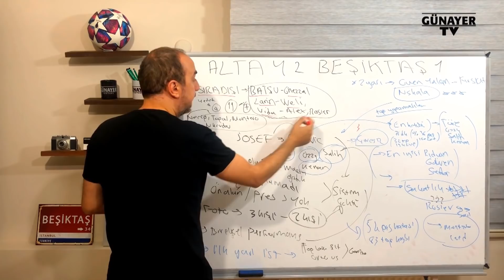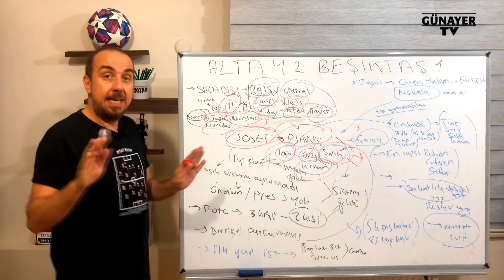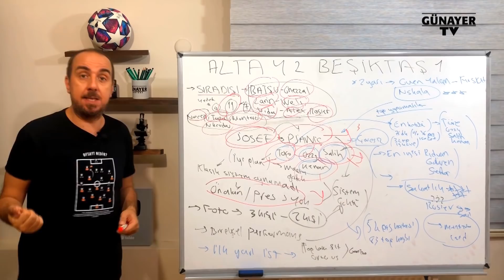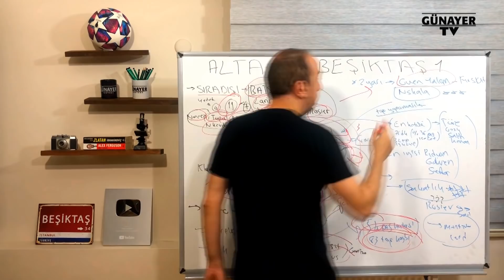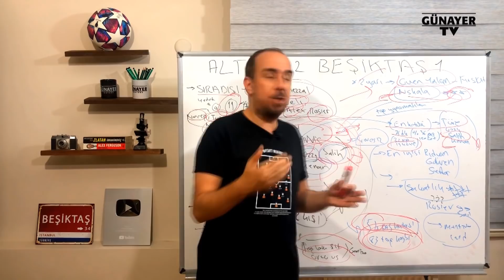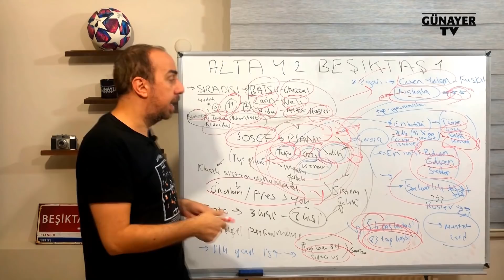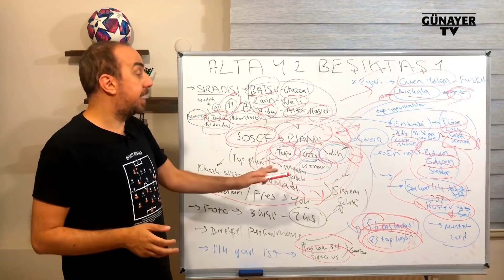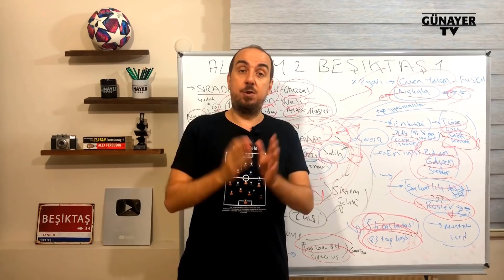BU KADAR FORMSUZLUK FAZLA !! ALTAY 2 BEŞİKTAŞ 1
Beşiktaş, Altay'a 2-1 mağlup olarak ligdeki ilk yenilgisini aldı.
Beşiktaş neden mağlup oldu?
Yenilginin sebepleri nelerdi?
Sergen Yalçın ne yapabilirdi?
Kenan Karaman ve Gökhan Töre'nin performansı neden bu kadar tartışıldı?
Altay Beşiktaş maç analizi nasıldı?
Hepsi bu videoda!